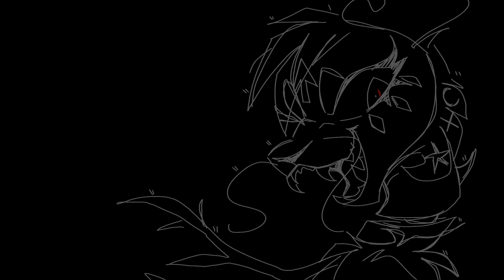Jaws | original animation meme | Flashing(?),Blood warning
I KNOW ITS A BAD TIME TO POST THIS LATE BUT- IM SORRY-
Yall remember my original memes like Bubblegum?No places?Im trying? ily.
Original meme: you are here!
Inspired: a little bit inspired by Missy's Cupid pmv!
Song: JAUZ- Jaws Theme
Tools:
Finger
Phone
Motivation
Flipaclip

Fps: 11
Time taken: 1-2 weeks

Suprise! There are a lot of secrets revealed in here,well..if you focus👀

Also Im really busy and Im on an art block, So I might start working on those lazy loop animations again. Not for awhile but im sure ill post a CASTIN CALL for a month!! Ill be animating a TF scene with awesome voice actors.